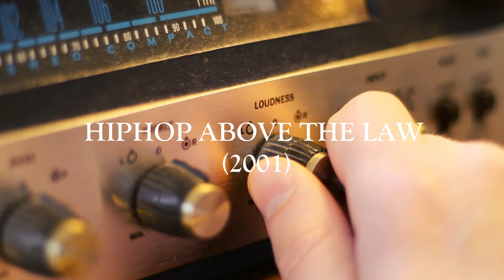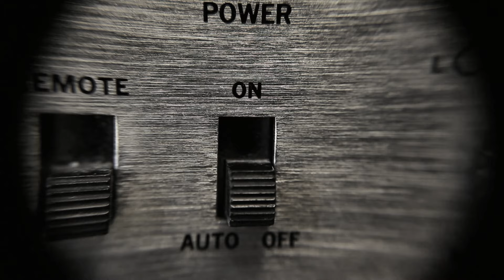NYU-SECOND ALBUM DAJIM | HIPHOP ABOVE THE LAW 2001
โทร:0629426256คุณตั้ม